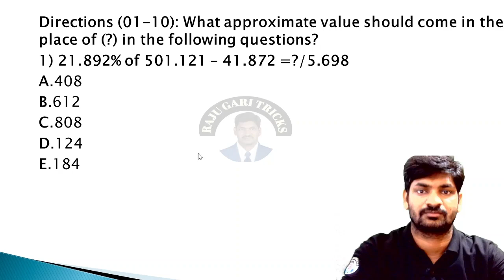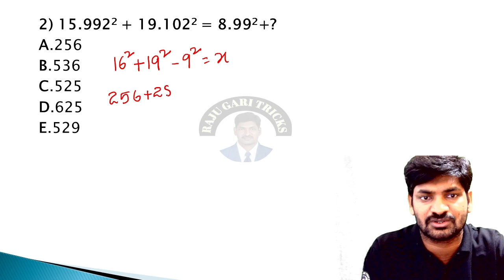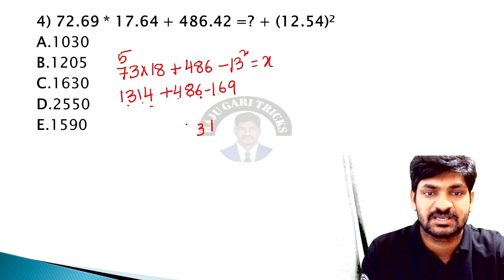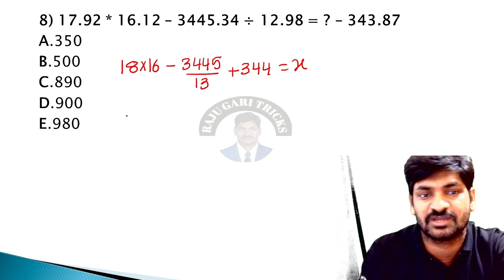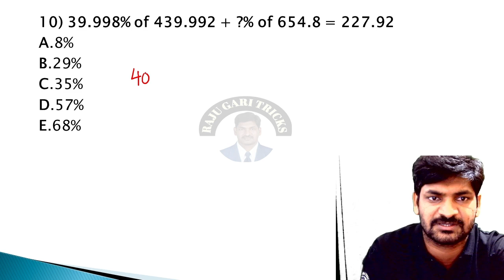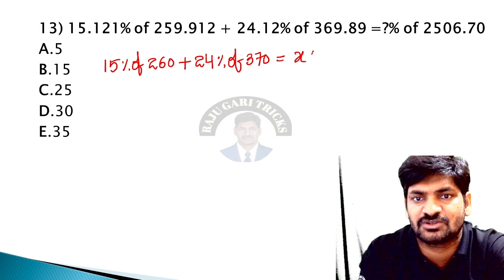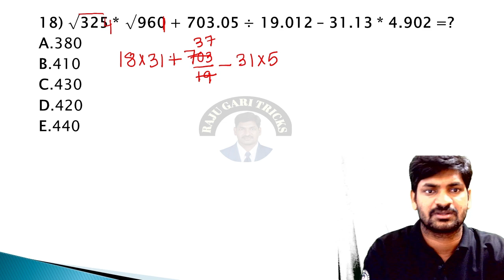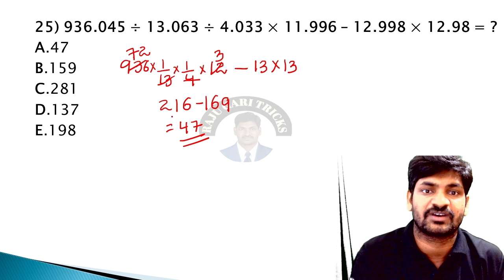APPROXIMATION PROBLEMS (PART8) BY RAJU SIR FOR BANKING EXAMS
RAJU GARI TRICKS APP LINK
FOR ANDROID USERS

Org code: wzhamh